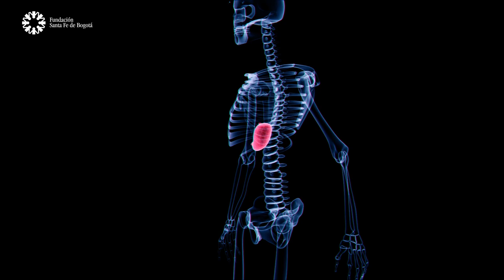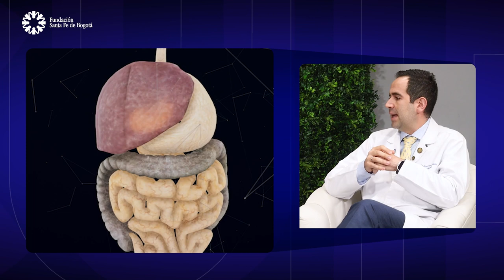#103 Cáncer Gastrointestinal. Dra.Omaira Valencia y Dr. Gabriel Herrera.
El cáncer gastrointestinal es una de las enfermedad que se ha presentado una incidencia en el mundo en poblaciones cada vez más jóvenes. Lo que para muchas personas es gastritis, podría ser cáncer de estómago, esto por los síntomas que podrían tener las personas. En este podcast conocerás la importancia de los chequeos continuos, un consumo permanente de frutas y verduras y la importancia de vivir una vida saludable; entre otros. Una detección temprana de este tipo de cáncer, hace parte fundamental para la sobrevida de los pacientes. La automedicación no es recomendada.